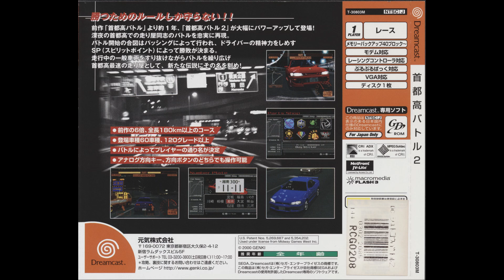[Sega Dreamcast] [Soundtrack] Shutokou Battle 2 - Shuffler (Reupload)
Composers: Rock 'n' Banana, TWO FIVE, CUBE, Riverside Music

The images shown in the video were downloaded from the